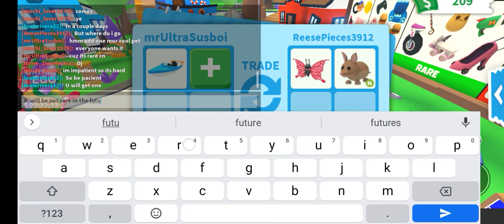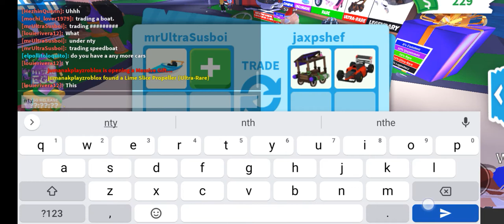What do people offer for the new speedboat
So no good offers for this vid
but you will see what people offer for my speedboat